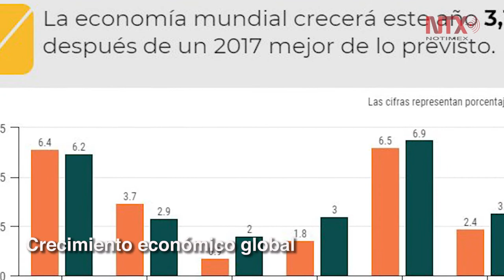Corte informativo 10 - 01 - 2018